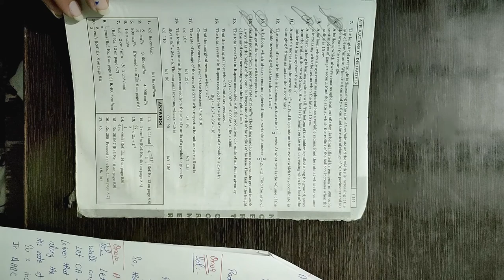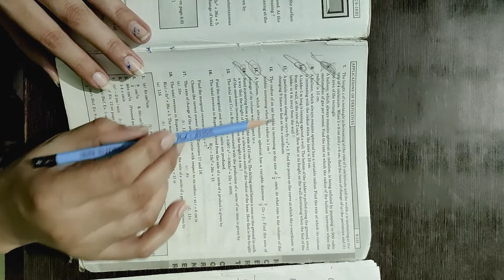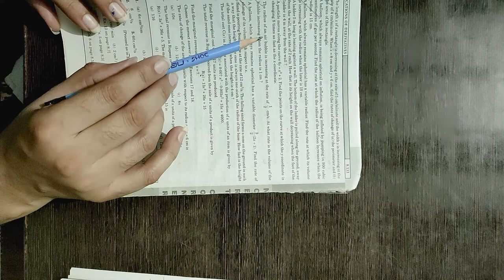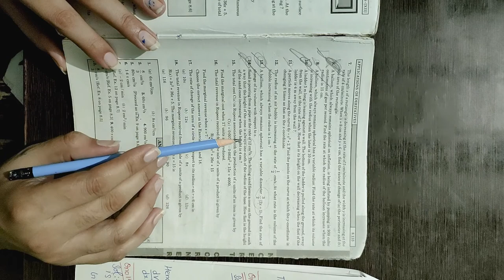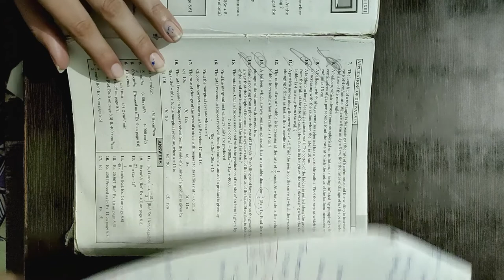class 12th exercise 6.1 Question 10 to 18